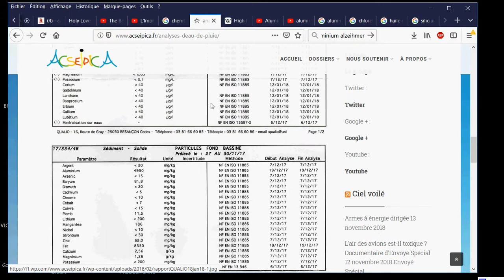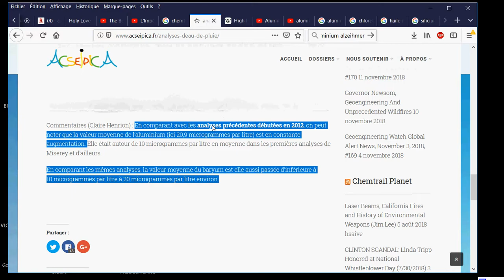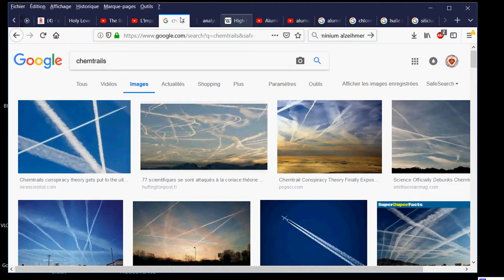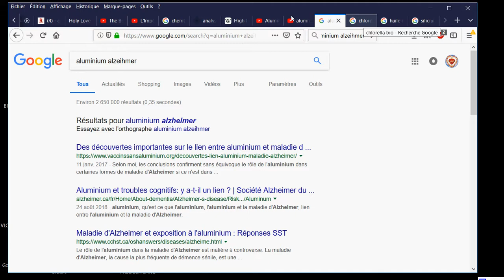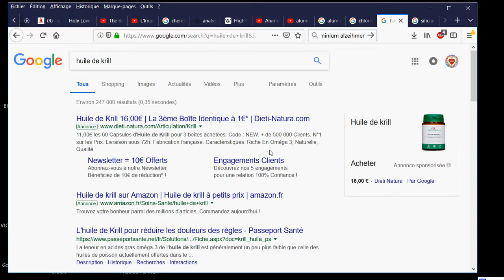Detox aluminium (chemtrails)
Les chemtrails, l'eau du robinet, certaines patisseries et médicaments contiennent de l'aluminium. Voici quelques pistes pour détoxifier :
- huile de krill
- silicium
- chlorella

🎁Pour un don en Bitcoin (BTC) :
1EDkdEqg1yCEXRyezortD5xUFAugH3a3Gc